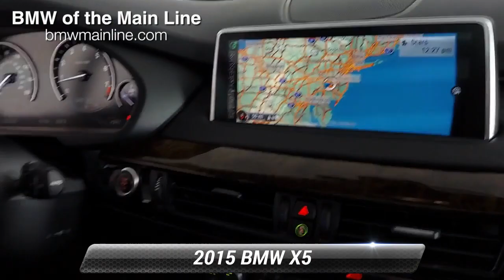Used 2015 BMW X5 xDrive35i, Bala Cynwyd, PA L21021A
CARFAX 1-Owner, LOW MILES - 53,125! EPA 27 MPG Hwy/18 MPG City!

[RLVID:2776:43a92898b1f95f49:302aaf561559f64f:1]